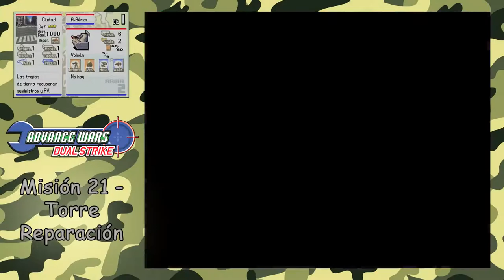Advance Wars Dual Strike Campaña Mayor - Misión 21 - Torre Reparación